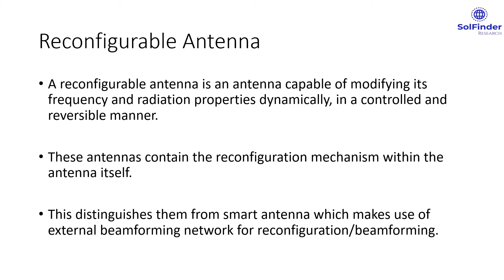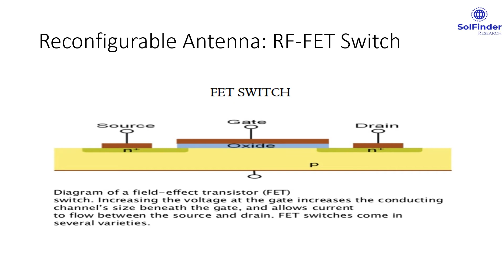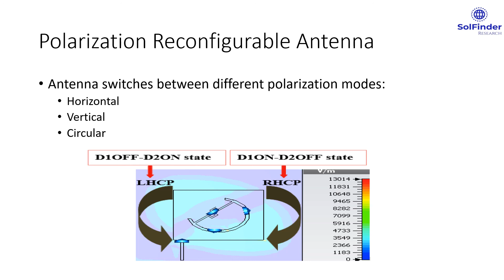Reconfigurable Antenna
- Type
- Composition
- Characteristics